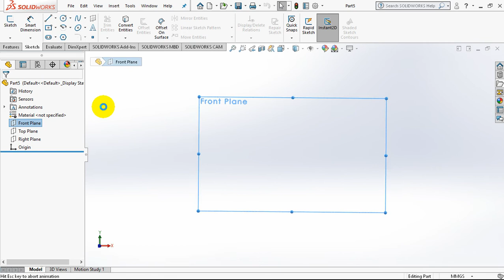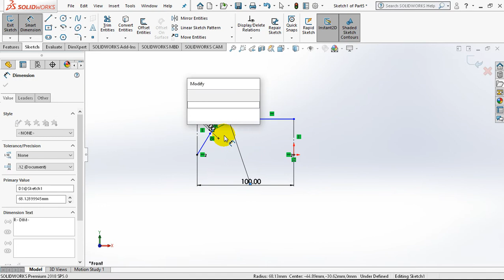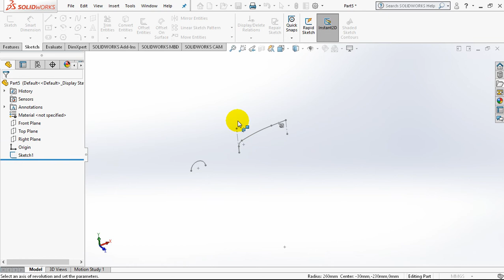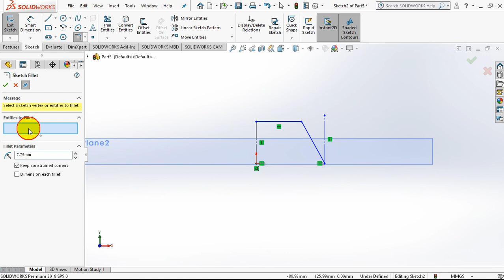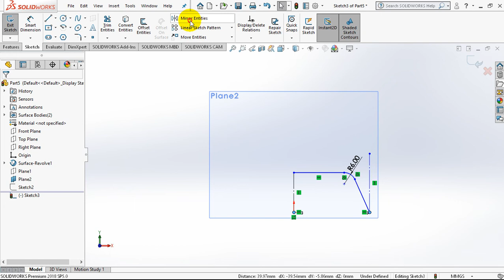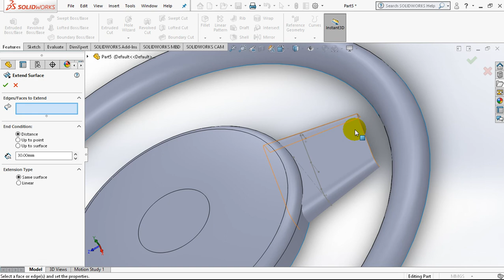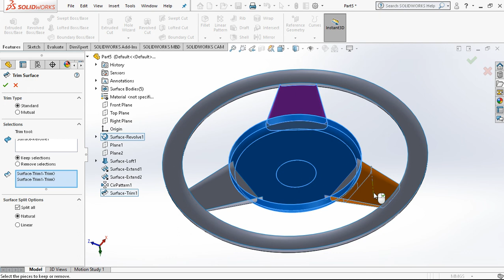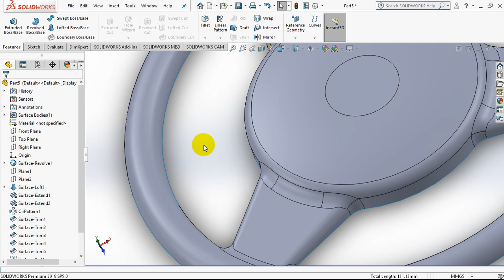basic solidworks 006-Surface Modeling